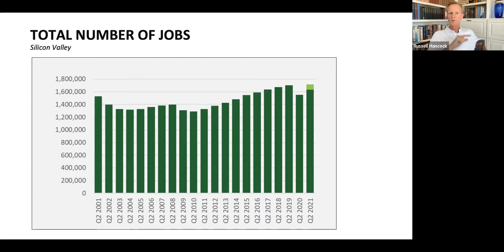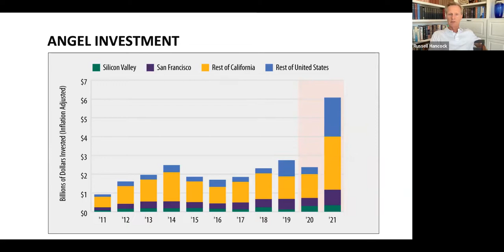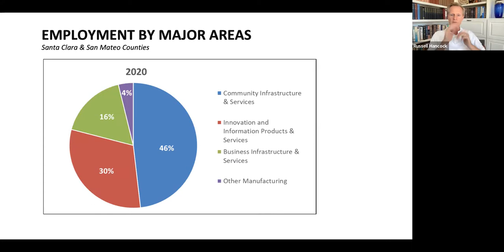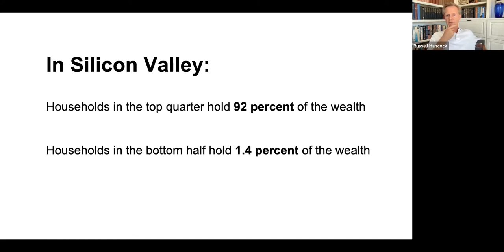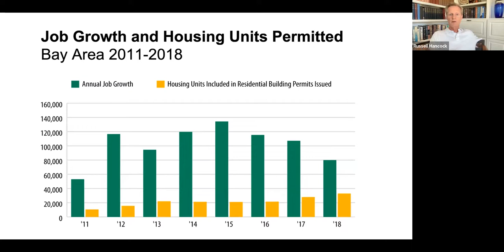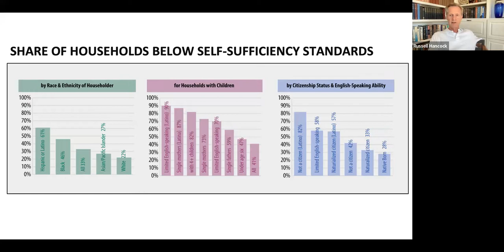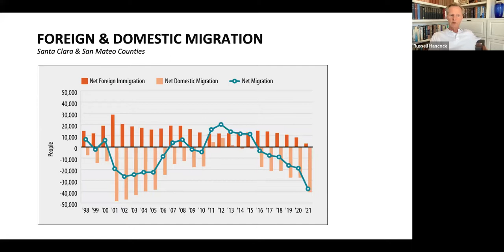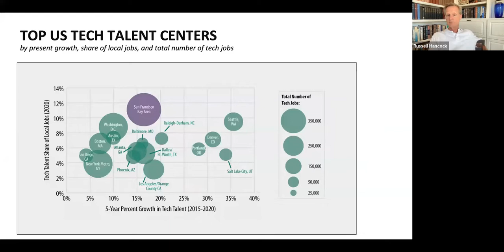Russell Hancock, President & Chief Executive Officer of Joint Venture Silicon Valley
Dr. Hancock is best described variously: as a civic leader, community gatherer, institution builder, civic entrepreneur, social scientist, and outspoken advocate for regionalism. Since taking the helm he has grown the size of the organization ten-fold; assembled a potent board filled with mayors, CEOs and university presidents; built strategic partnerships; recruited a highly talented staff; founded the Institute for Regional Studies, and launched initiatives that are delivering measurable results to the region.